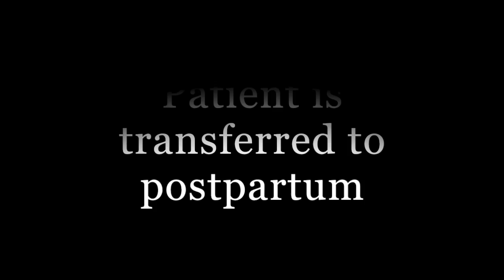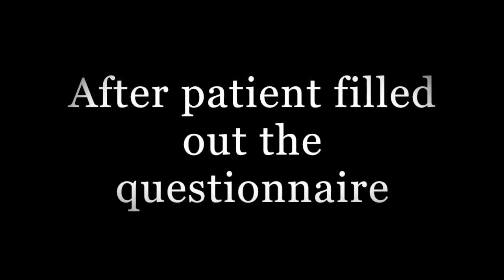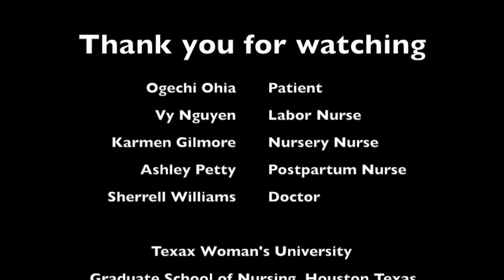Presentation - PPD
This video is about postpartum depression. It is used to present our topic on Beck's Postpartum Depression Theory.